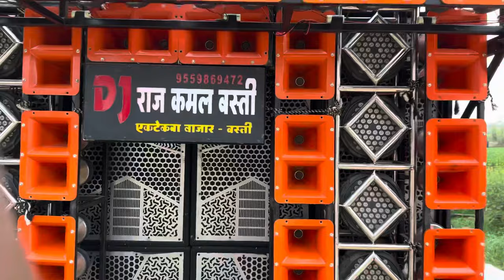New Dj Vlog | 4 Bass, 4 Top, Lxa 6000, Lxa 4500, lxa 3200, Stranger 701 || Dj Raj Kamal Basti